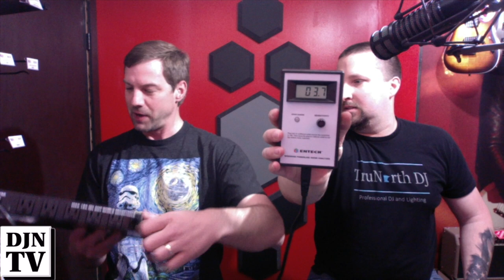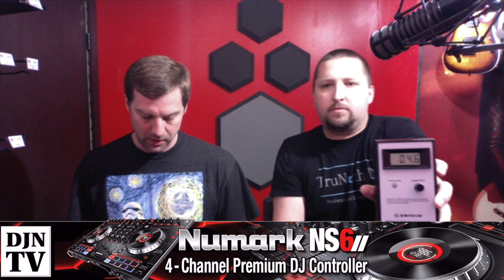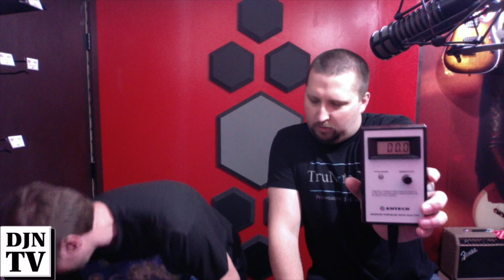Power Conditioning How To For DJs | Tuesday Night With Ben Stowe DJNTV Episode 128